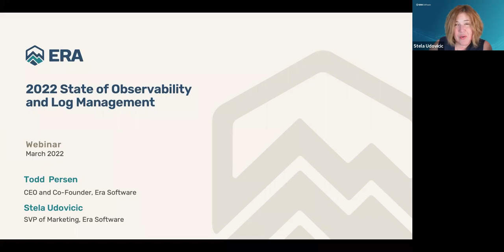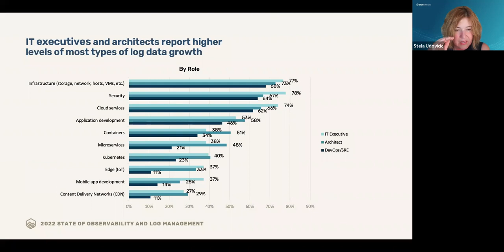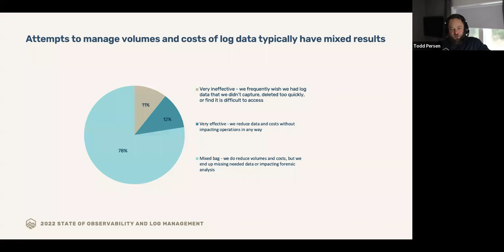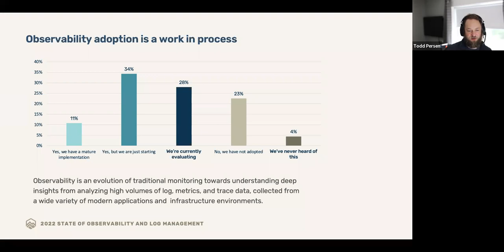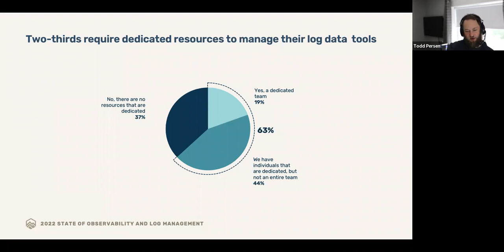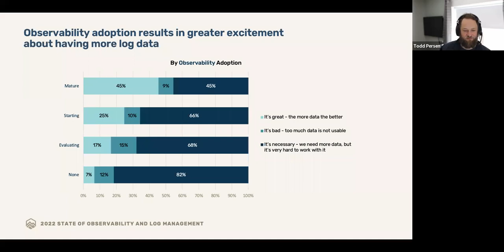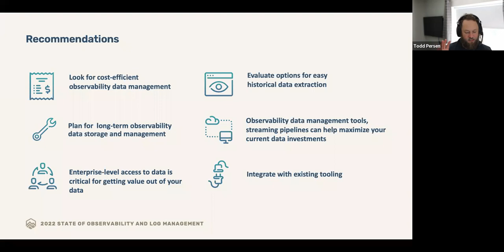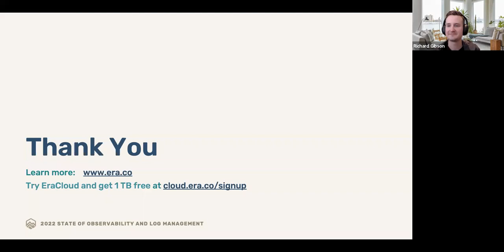2022 State of Observability and Log Management